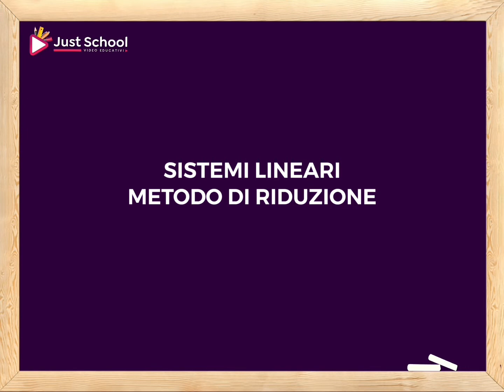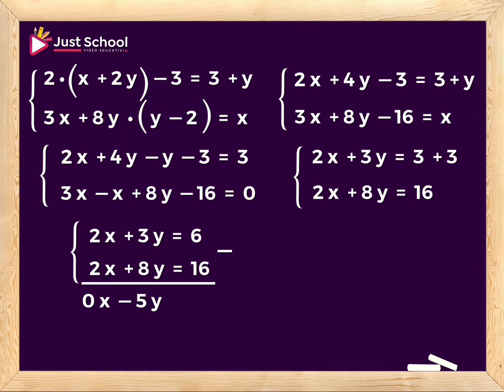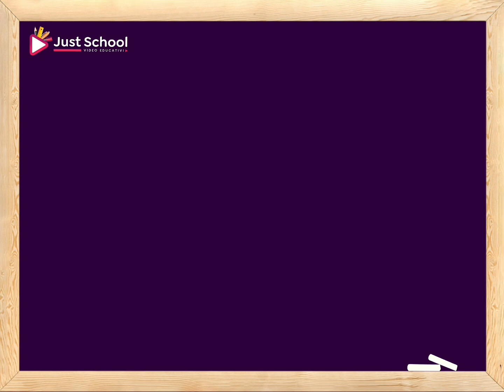Sistemi lineari metodo di riduzione.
Federico tutor Just School, spiega agli studenti della scuola secondaria e superiore come risolvere i sistemi lineari con il metodo di riduzione in modo semplice e veloce con la terza lezione.

Lezione adatta per la scuola secondaria e superiore. Nella lezione precedente è possibile trovare il metodo di sostituzione e a seguire il metodo di riduzione, di confronto e di Cramer.

Nel link in descrizione troverai tutte lezioni di matematica e geometria della scuola primaria  e di seguito le lezioni di matematica adatte alla scuola secondaria e superiore.